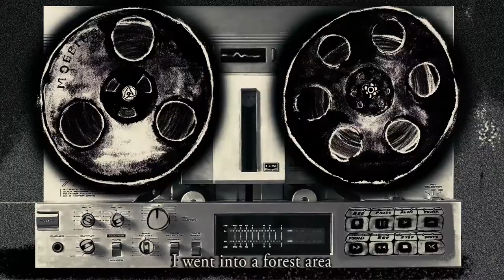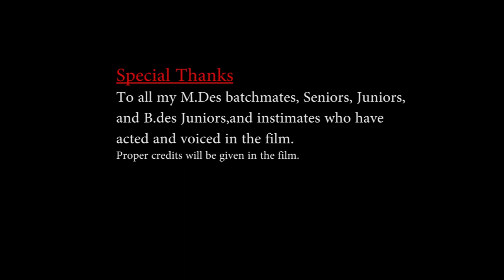Balwadi aka Kindergarten - An Animated Mockumentary | Divakar SK | Official Trailer 2020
Trailer of my graduation film Balwadi aka Kindergarten done in IDC School of Design